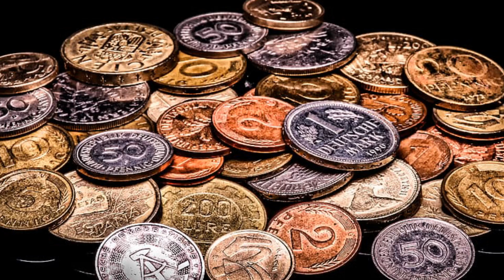Uppal Charan Bhai Volume.2 Song | Singer A.clement